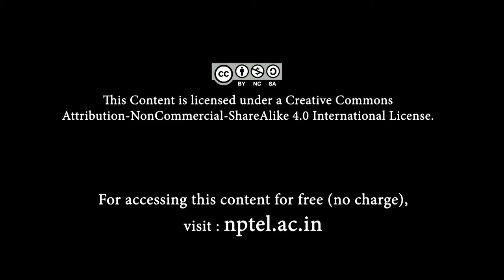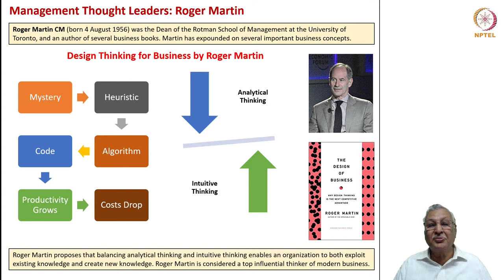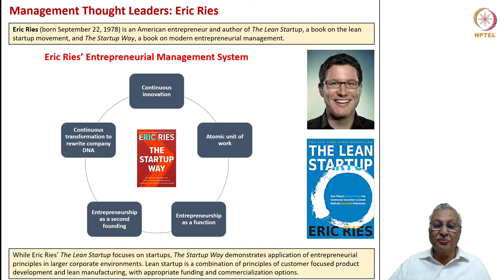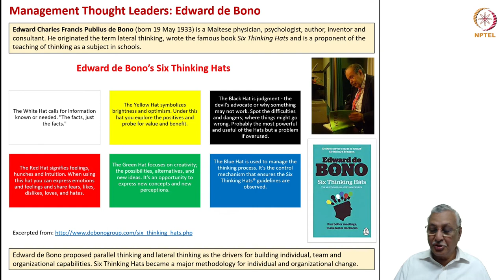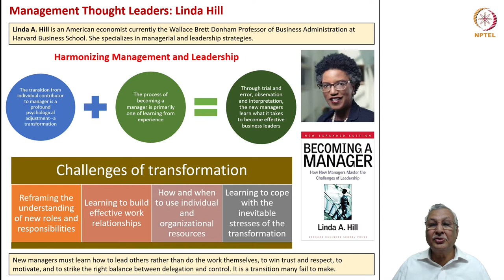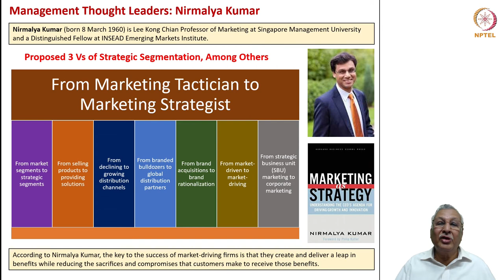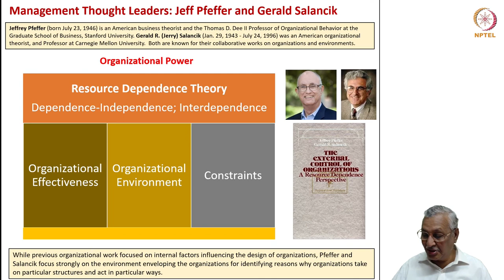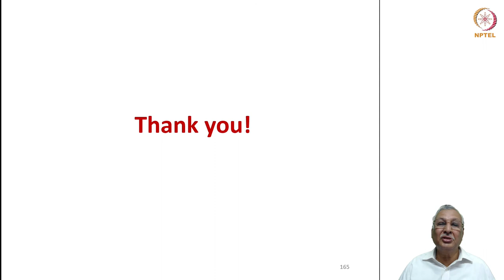Management Thought -3